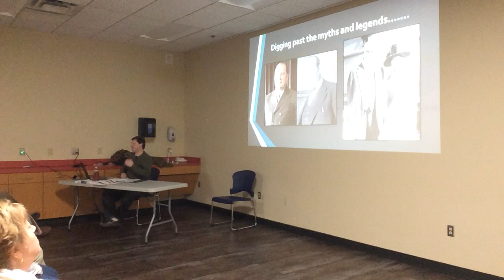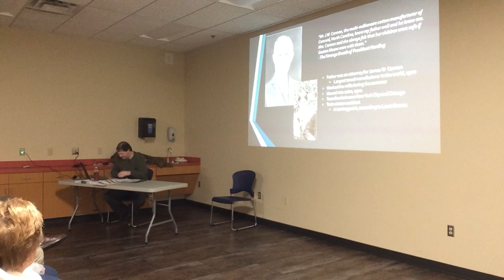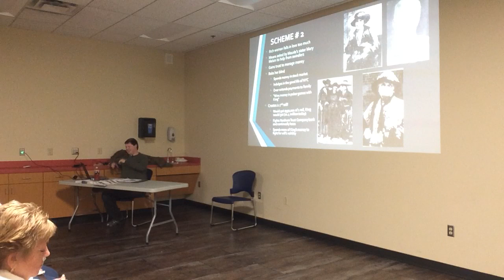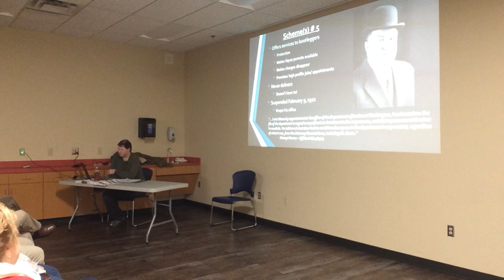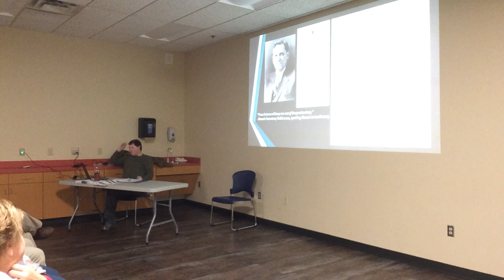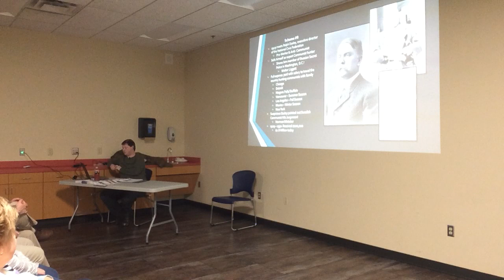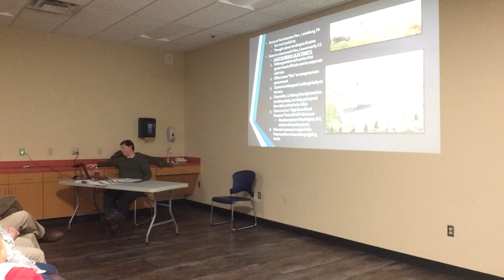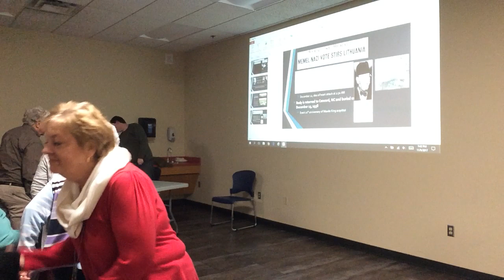The Original Flim-Flam Man: How Gaston Means Fooled a Nation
We are no strangers to crazy rumors and tall tales about the Hardings. Put on your fedoras and trench coats and let us introduce you to Gaston Means, the man behind one of the tallest tales in the history of the presidency. This program was recorded at the Marion Public Library on November 9, 2017.